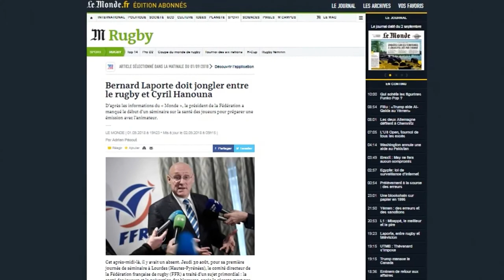Bernard Laporte : son futur rôle de chroniqueur incompatible avec la FFR ?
La nouvelle aventure télévisuelle de Bernard Laporte commence mal. Comme le rapporte Le Monde, le président de la Fédération française de rugby devait assister à un séminaire de 2 jours organisé à Lourdes par l'association, jeudi 30 et vendredi 31 août. Le comité directeur de la FFR s'était donc réuni jeudi pour traiter de la santé des joueurs et de la prévention des blessures. Seulement le même jour, Bernard Laporte se trouvait à Boulogne-Billancourt pour participer à une réunion de rentrée et à une séance de photos promotionnelles avec Cyril Hanouna et son équipe. Car le président de la FFR s'apprête à devenir l'un des principaux chroniqueurs de la nouvelle émission hebdomadaire de C8, "Balance ton post !". L'ex-secrétaire d'État est donc arrivé à Lourdes à seulement 20 heures, jeudi dernier, et a donc loupé la première journée de séminaire de la Fédération. Le journal Le Monde précise d'ailleurs que "les nouvelles obligations télévisuelles de Bernard Laporte pourraient intéresser le comité d’éthique et de déontologie du rugby français". Ce dernier se réunira le 11 septembre prochain, soit 10 jours avant la première diffusion de "Balance ton post !"